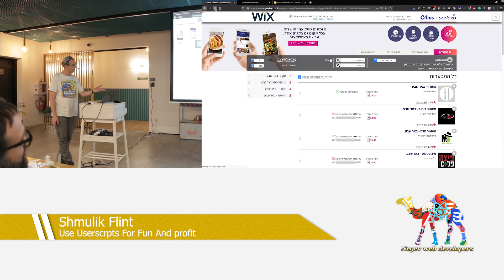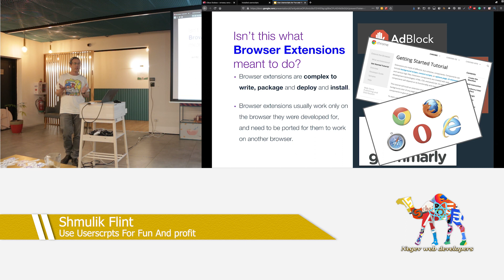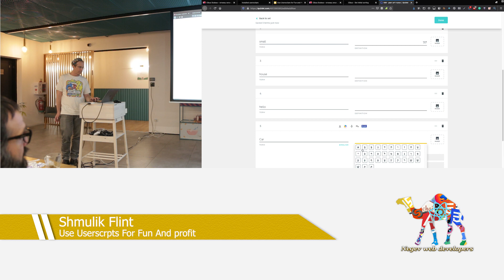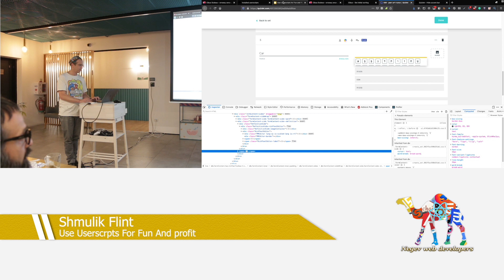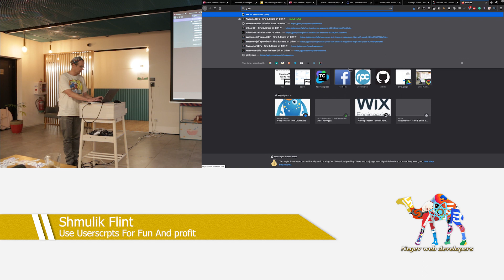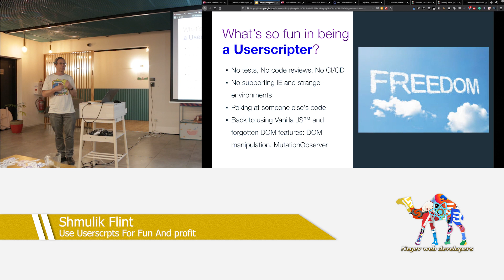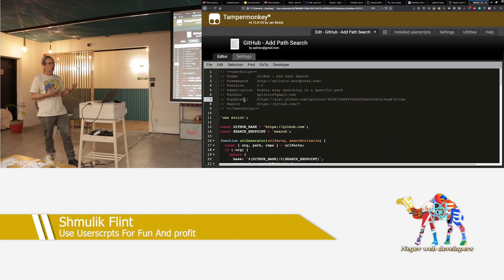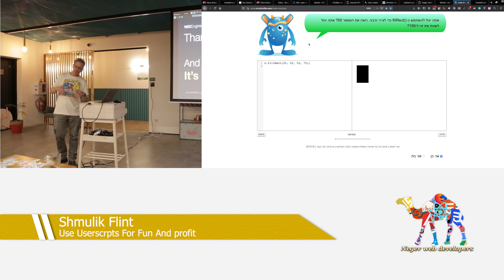Shmulik Flint - Use Userscripts for fun and profit